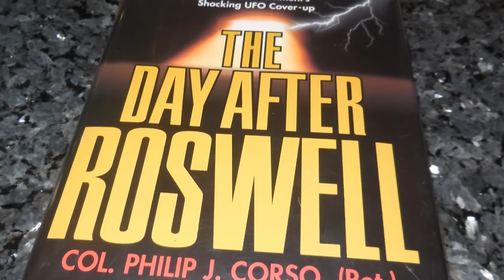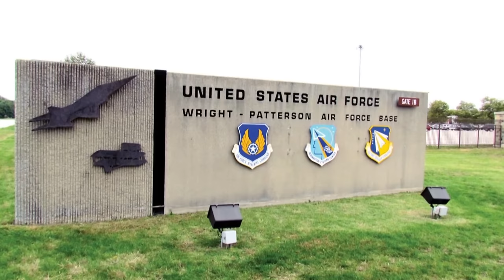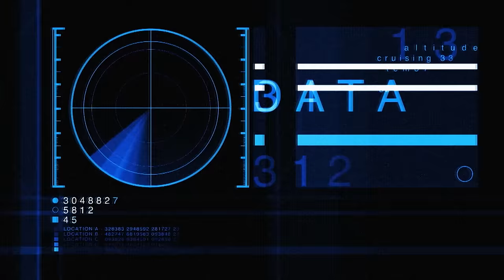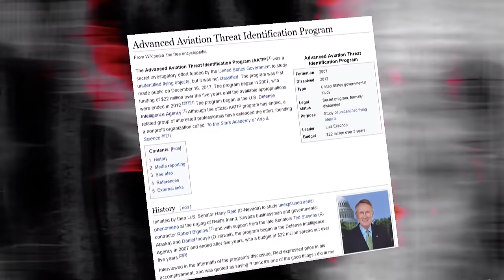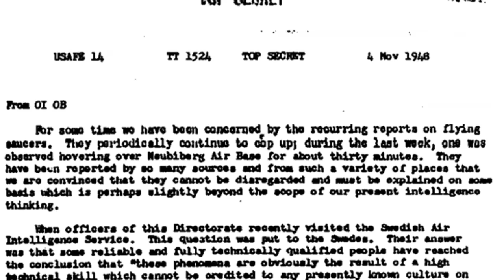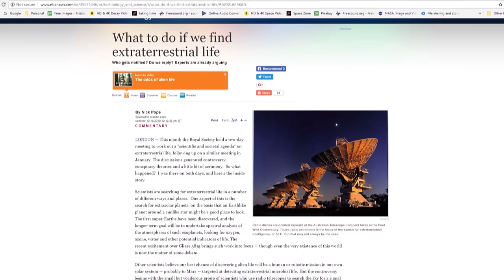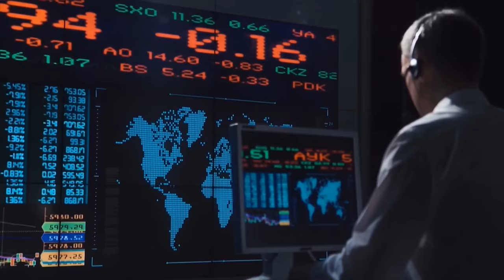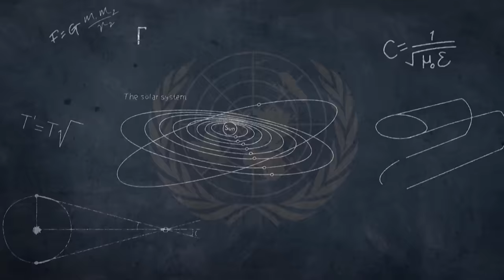Alien Contact | ALIEN AND UFO ENCOUTERS FROM ANOTHER DIMENSION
Many people think of Space as a quiet and desolate vacuum of emptiness, but new evidence reveals that space is rife with activity beyond our comprehension. Just as we sent Voyager and Pioneer probes beyond our solar system, Aliens have probes of their own that may have arrived as early as the 1600s. While Tesla was the first to successfully communicate with neighboring worlds using radio waves, we have received recent signals from intelligent sources. In 1989, Russian Space Probe Phobos 2 photographed a UFO on the surface of Mars just before losing contact. Scientists have determined that the craft was real and of a thin elliptical shape over 20 miles in length. We are not alone in outer space and while the Aliens may be initiating contact, they could also be here already.